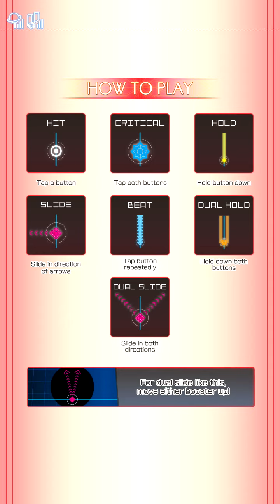Groove Coaster 3[GROOVER](外部出力) : Kick It Out {HARD}(FULL CHAIN)